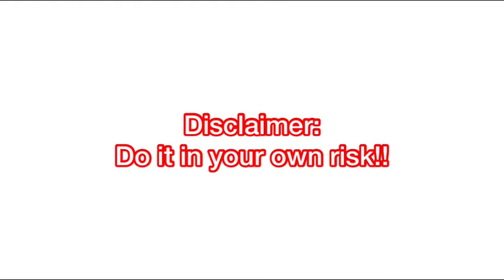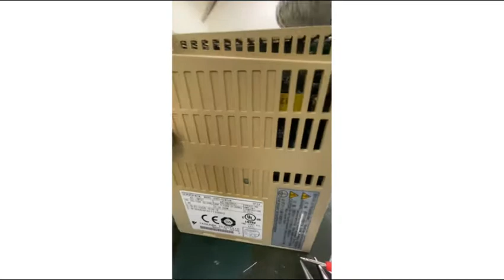Yaskawa SGDS Servopack No display- Solution!!!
Step by Step repair of SGDS Yaskawa Servoack.

Capacitor used: 33uf 25V